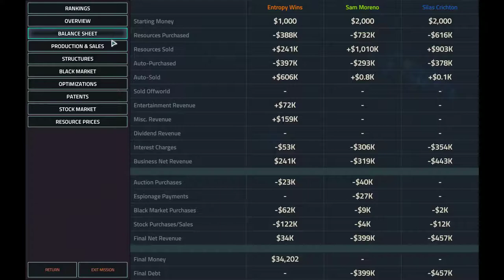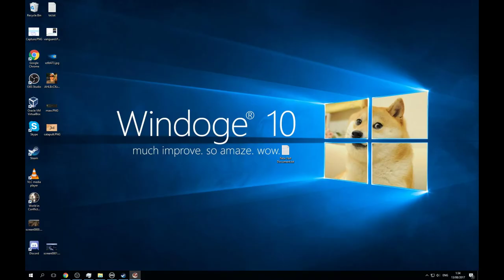Ezra Hoang | Vice President campaign: week 2 | Offworld Trading Company